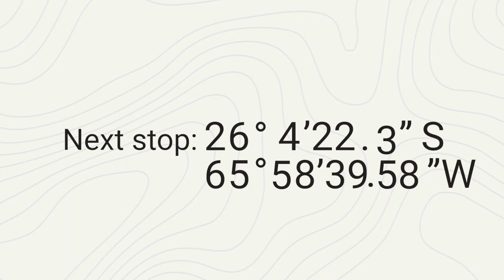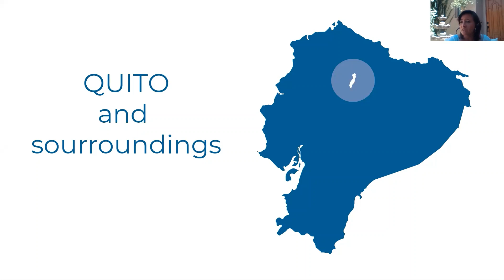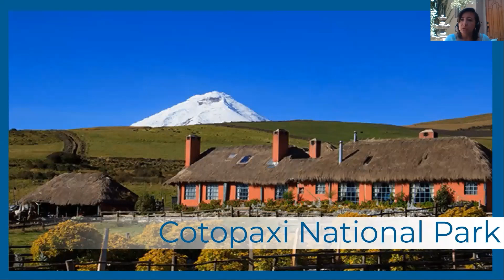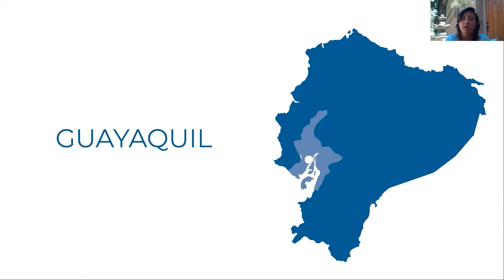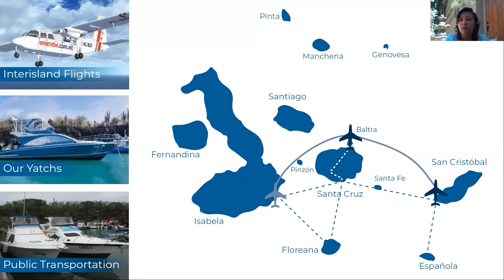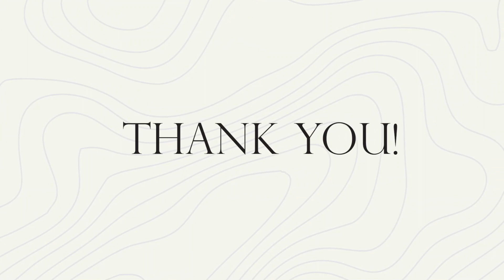Commercial Training Video - Geo Reisen